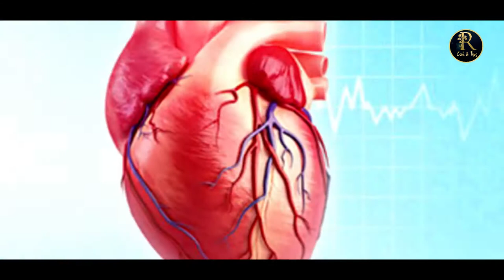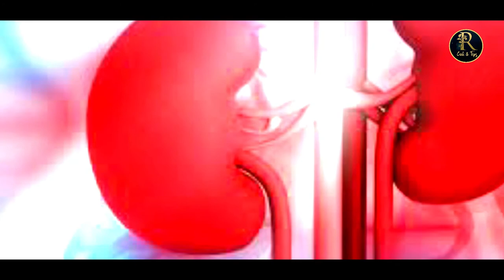কুরবানির মাংস বেশি খেলে কি হয় জানেন ?এখুনি জেনে নিন না হলে ডাক্তাররাও কিছু করতে পারবে না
ভিডিওটির মাধ্যমে জানতে পারবো-
◆রেড মিট ও হোয়াইট মিট কি?
◆ গরু, মহিষ, ছাগল, ভেড়া ও উট কোনটির মাংসে স্বাস্থ্যঝুঁকি বেশি, আর কোনটি স্বাস্থ্যসম্মত
◆ কোন বয়সে মাংস খাবেন আর কোন বয়সে খাবেননা। গর্ভবতী মা ও শিশুরা কি মাংস খেতে পারবে?
◆ কেন মাংস খাবেন আর কেন খাবেন না অর্থাৎ মাংস খেলে কি উপকার আর কি ক্ষতি?
◆ মাংস খেলে কি আসলেই ক্যান্সার হয়?
◆ মাংস শরীরের জন্য অস্বাস্থ্যকর পাশাপাশি ওজন, কলেস্টেরল ও বাতের ব্যথা বৃদ্ধি করে এই কথাগুলোর বাস্তবতা কেমন?
◆ মাংস কি দৈনিক খাওয়া যাবে? খাওয়া গেলে তা কি পরিমাণ? এবং সবশেষে জানব-
◆ কিভাবে মাংস খেলে ক্ষতির বদলে উপকৃত হবেন।

মানুষের ঘরে ঘরে এই ঈদে অন্যতম প্রধান অনুষঙ্গ হয়ে দাঁড়ায় খাওয়া-দাওয়া। ঈদের আনন্দ ভিন্ন মাত্রা পায় মাংসের বাহারী সব রান্নায়। আপনি কি জানেন গরু, খাসি, ভেড়া, মহিষ এবং উটের মাংসে কি কি পুষ্টিগুণ আছে? যা অবশ্যই আপনার জানা দরকার।

বিভিন্ন ধরনের মাংসে কি কি ধরনের উপাদান বা পুষ্টিগুণ আছে চলুন জেনে নেওয়া যাক। হার্ট অ্যাটাক, চর্বি এবং কোলেস্টেরলের জন্য আমরা অনেক মাংস খেতে চাইনা। চলুন তবে মাংসের পুষ্টিগুণ সম্পর্কে জানা যাক।

Host - Fatema Islam
DOP & Direction :  Fatema Islam
Channel -Riha Cook & Tips

*** ANTI-PIRACY WARNING ***
This content is Copyright to Riha Cooking Channel . Legal action will be taken against those who violate the copyright of the following material presented!

Thanks
Fatema Islam
Riha Cook & Tips Channel